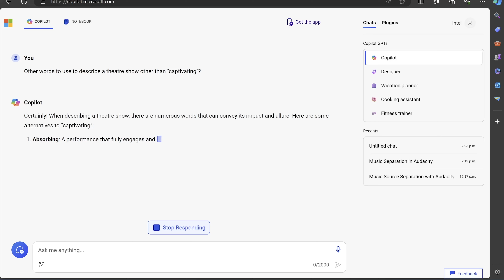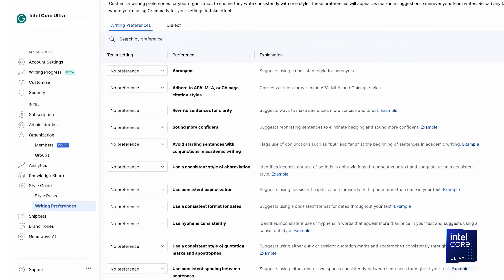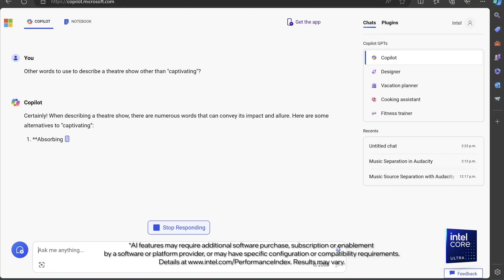AI Unlocked with Intel Core Ultra | Aisling Murphy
Episode 2 of AIUnlocked with IntelCoreUltra is out now, featuring award-winning culture critic and journalist Aisling Murphy! ✍

0:00 - Aisling Murphy Introduction
0:28 - Creative Process
3:35 - Challenges
5:38 - AI and Technology
9:03 - AI-Accelerated Software